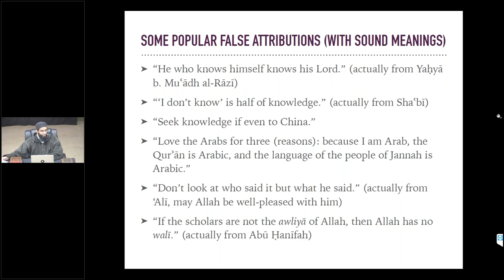Weak Hadiths in Ihya-ul-Uloom By Imam Ghazali - Bilal Ali Ansari